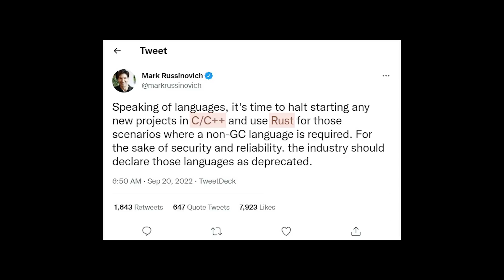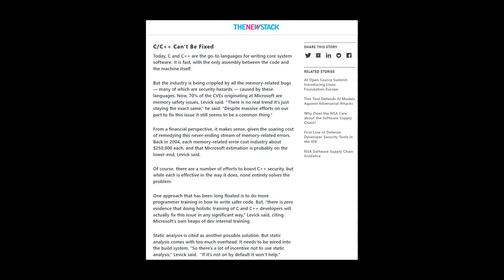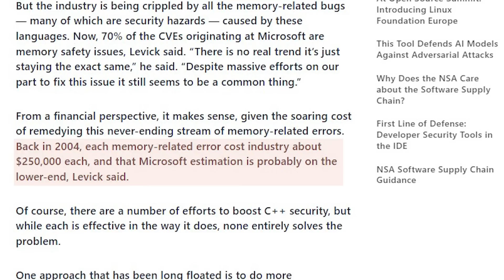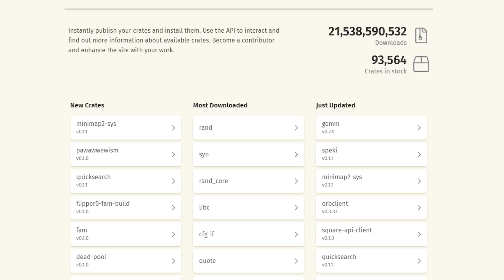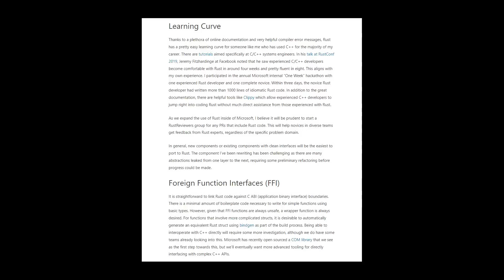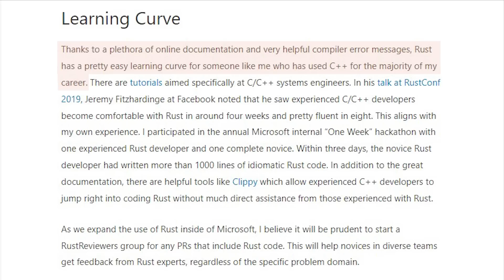Why companies are migrating from C++ to Rust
· Today we will talk about why companies are migrating from C++ to Rust.

Chapters:
0:00 Intro
1:01 Performance with Safety
3:02 Tooling
4:00 Community
4:50 C++ Interop
5:29 Learning Curve
6:29 Outro